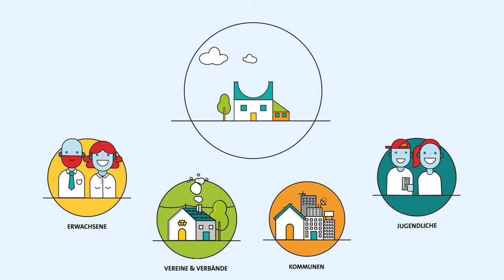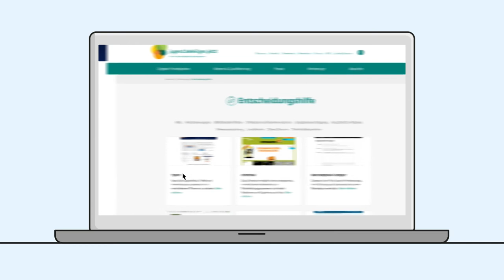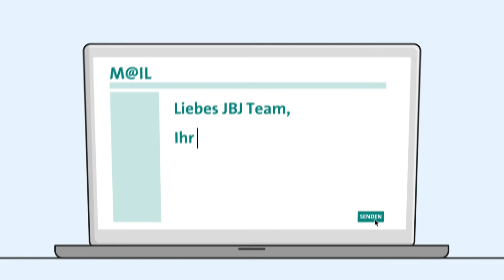Was bietet eigentlich die Plattform jugend.beteiligen.jetzt?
Was bietet eigentlich die Plattform jugend.beteiligen.jetzt? Der gleichnamige Animationsspot gibt einen Überblick, wo man auf der Onlineplattform welche Informationen und Werkzeuge findet – und warum sich die Beteiligung von jungen Menschen lohnt.